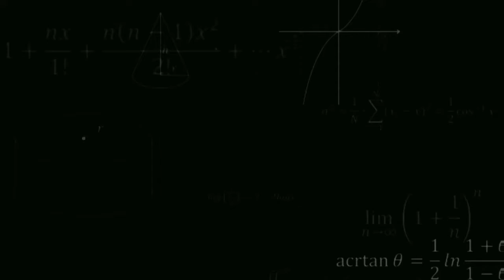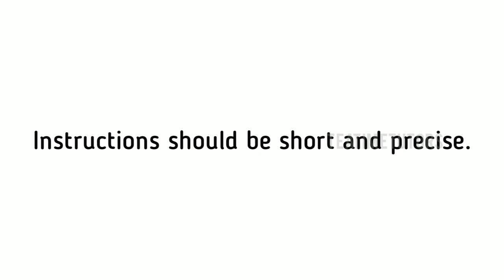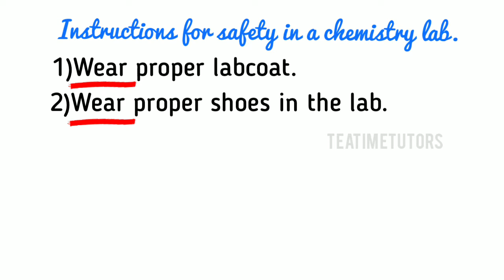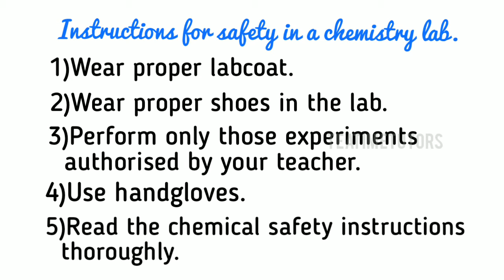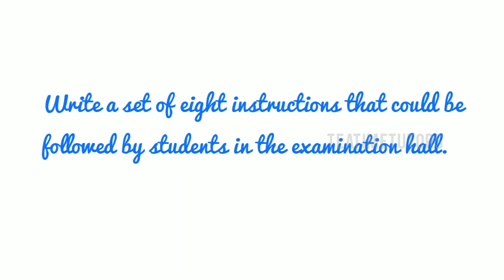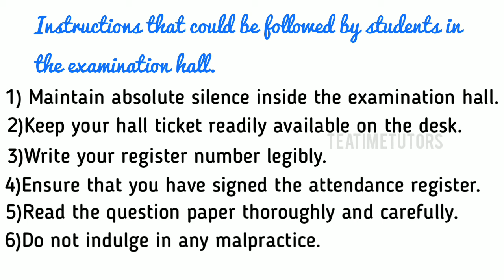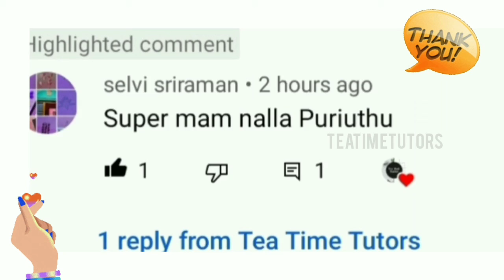Instructions in Technical English | Explained in Tamil | HS8251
In this video,I shared about 'Writing Instructions'.
Hope you learn from it.
Happy Learning📚🤗!!!